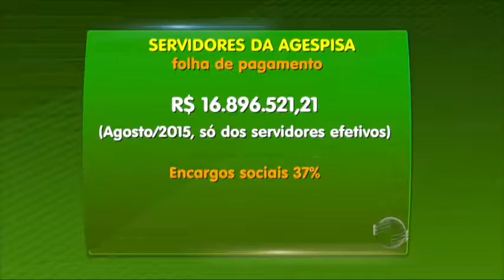Instituto de águas anuncia PDI dos servidores da Agespisa